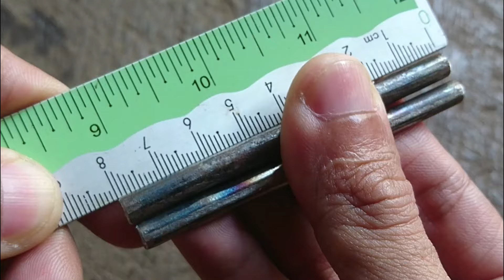Membuat Ketapel INDIAN SUPER UNIK, Full Process